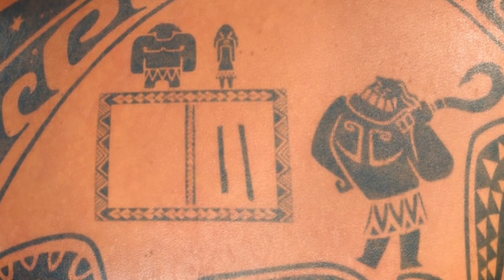Moana - Maui Mini-Movie: Gone Fishing (Reverse)